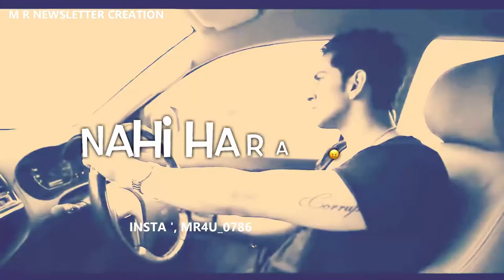Na ched wo kissa ishq ka Whatsapp Status || Best Line ❤ Status